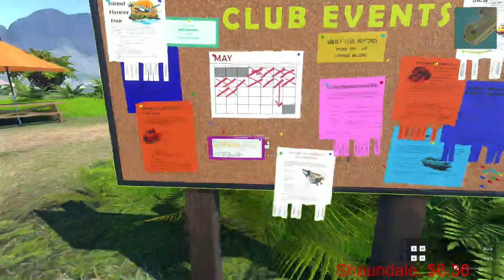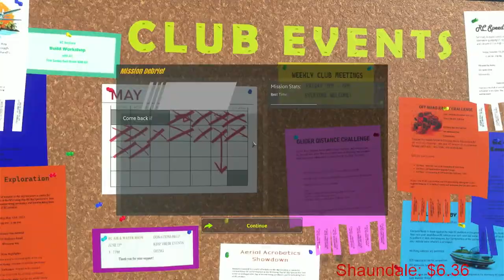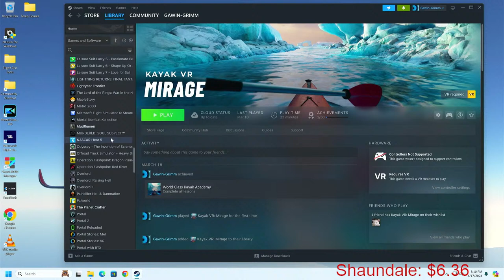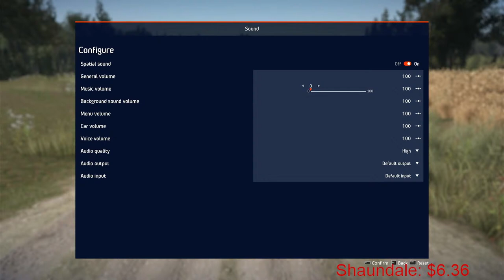KitHack Model Club - First Look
Intro by Tom MacDonald Preformed by @GeniusJames

Discord Music by Karl Casey @ White Bat Audio